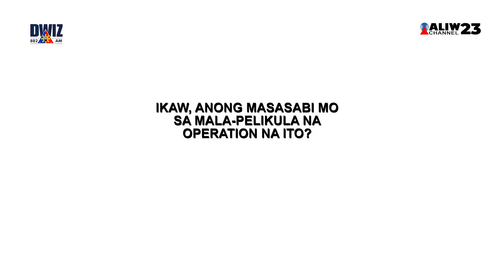UNDERCOVER POLICE, NAGPANGGAP NA GIRLFRIEND NG ISANG LALAKING WANTED SA KASONG CHILD ABUSE UPANG...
Ang isang lalaking lumuwas ng Maynila dahil sa pag-aakalang makikipag meet up lang sa kaniyang long distance girlfriend, arestado dahil ang imi-meet nito na babae, ay isa palang undercover na pulis!